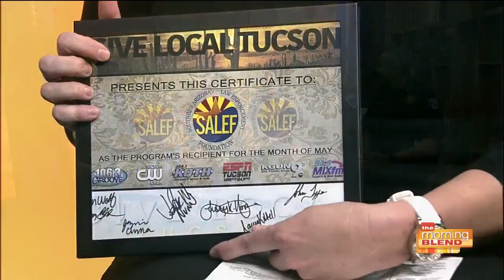Give Local Tucson: Southern Arizona Law Enforcement Foundation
Executive Director, Bonnie Faircloth, along with three officers, talk about the impact of SALEF - Our Give Local Tucson Recipient for May